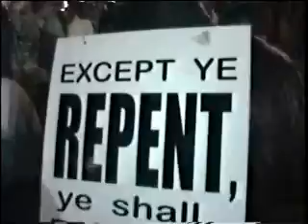STREET PREACHING VIDEO TO KEITH GREEN SONG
Keith Green sings "When the Praises Start" while Street Preachers witness to sinners.